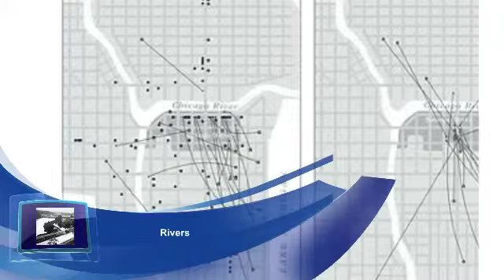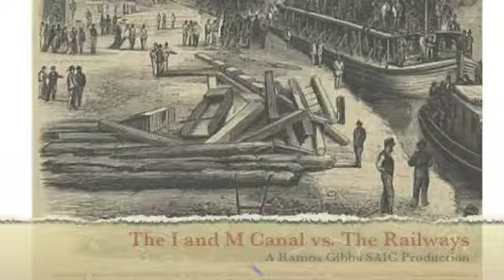I and M Canal vs The Railways